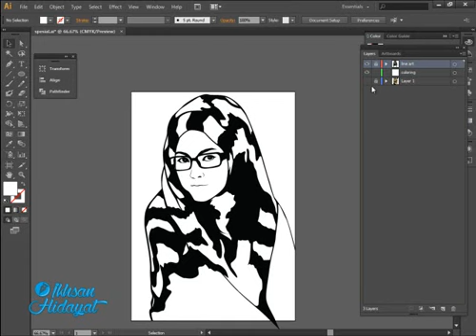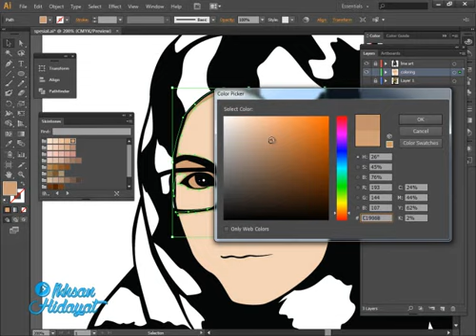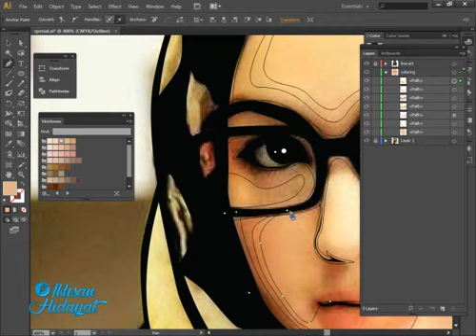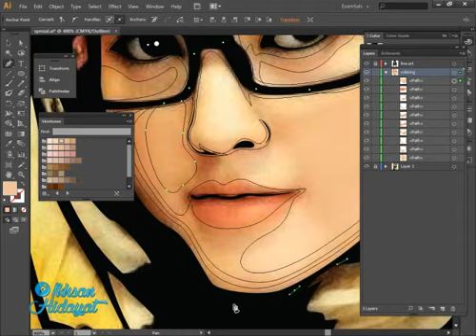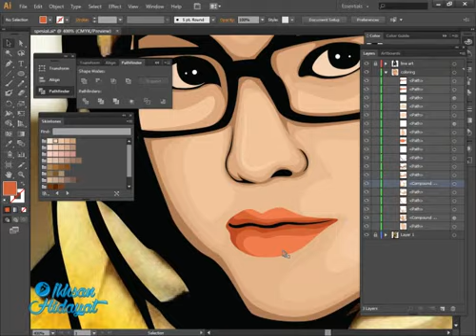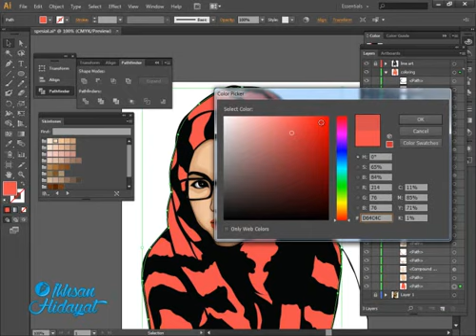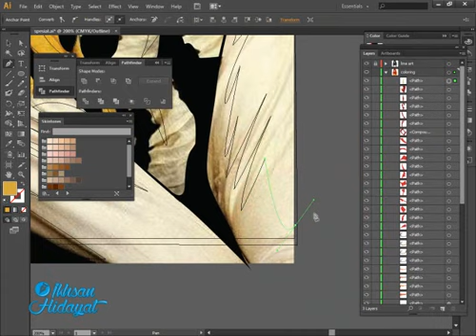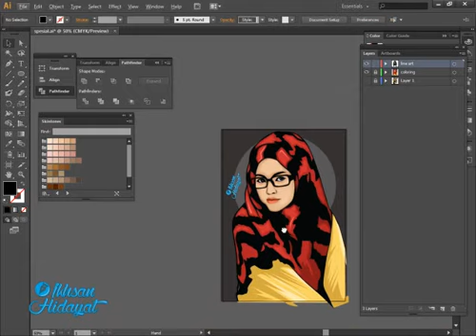Tutorial Vector Portraits ( Spesial Coloring ) part. 2